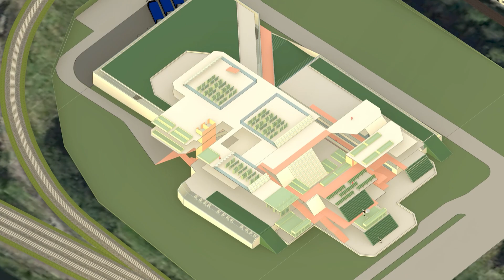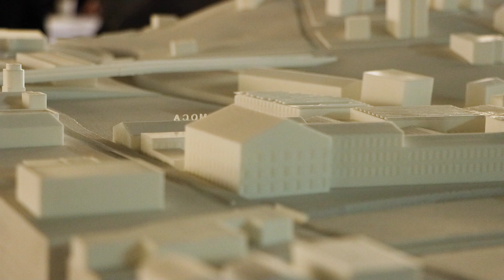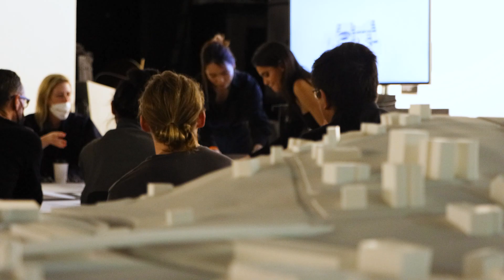SCI-Arc's Semester in Bloom: Final Reviews Fall 2022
From inspiration to perspiration, SCI-Arc showcases its students’ creativity and hard work. Experience the unique perspectives and innovative ideas that make SCI-Arc one of the world's most exciting schools of architecture. Strap in for a wild ride through a semester in bloom!

©SCI-Arc Channel 2023